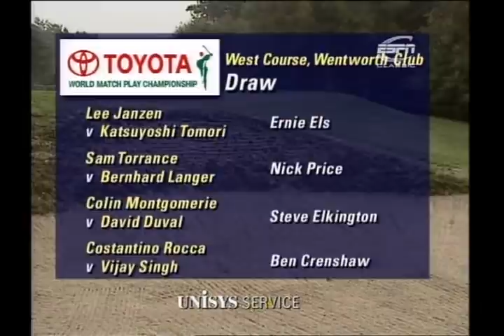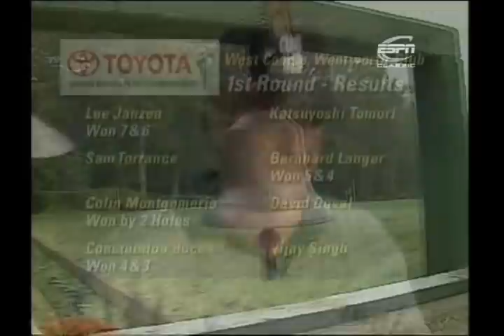1995 World Match play Golf Highlights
Highlights  with commentary from Renton Laidlaw and Peter Oosterhuis